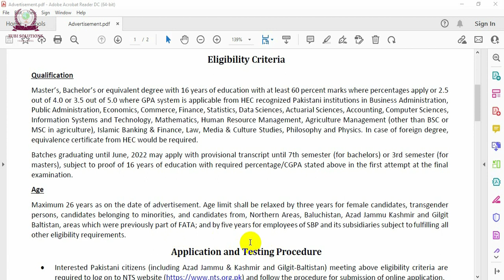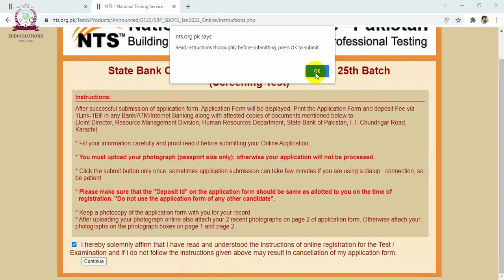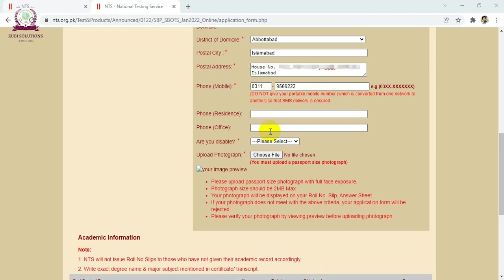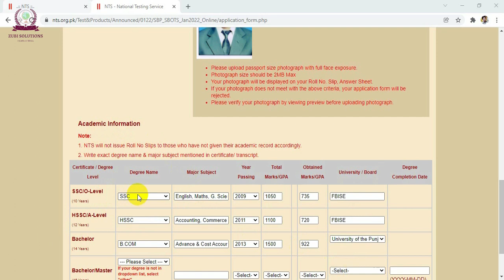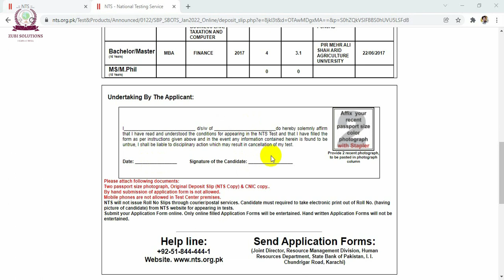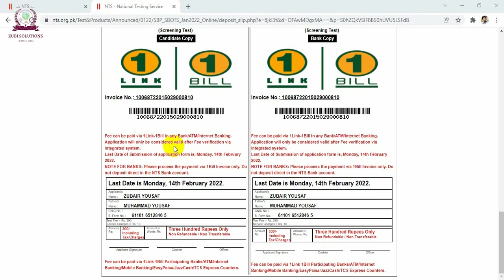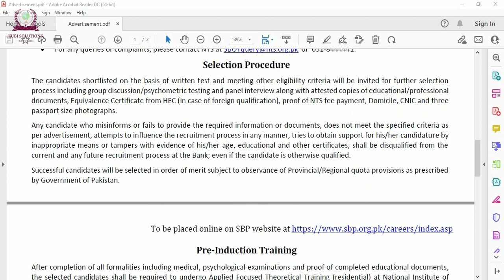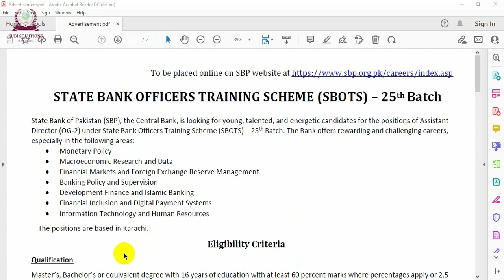State Bank of Pakistan Jobs 2022 | SBP Jobs 2022 | SBOTS 2022 | Bank Job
Banking jobs in Pakistan are considered as one of the highest paying jobs in the country. This is the reason that many people want to start their career form the bank job.  As I always tried my best to provide you all updates regarding govt jobs in Pakistan. In this connection, recently state bank of Pakistan jobs 2022 has recently been announced. These state bank of Pakistan Jobs are the best opportunity for youngsters to join state bank of Pakistan as an officer. SBP is considered as one of the prestigious organization of the country.

In view of the above, this is first full government bank jobs 2022 advertisement of the year. These state bank jobs are on permanent basis. In this video we will discuss the all particulars of these banking jobs 2022. If you want to know the all particulars of this SBOTS advertisement you should watch this video carefully from start to an end. According to SBOTS 2022 advertisement your journey towards Officer Grade 02 of State Bank of Pakistan starts with online application submission for these state bank jobs 2022. I will provide you all details step by step that how you can apply for this state bank training. Then there will be discussion that what you need to do after online registration against these bank jobs in Pakistan 2022.

It is pertinent to mention here that not only males and females but transgender as well as disable/ special able people can also apply for this SBOTS 2022 25th batch scheme. One another good thing about this SBP jobs 2022 that there will be provision of stipend during the SBP jobs training and after completion of this training you will be paid the highest salary.

Like this video regarding state bank jobs Karachi share it to others. Subscribe to my channel Zubi Solutions so you may know about all govt jobs 2022 notification and don’t forget to press the bell icon to get all updates regarding govt jobs 2022/ govt jobs today as well as bank jobs in Pakistan.